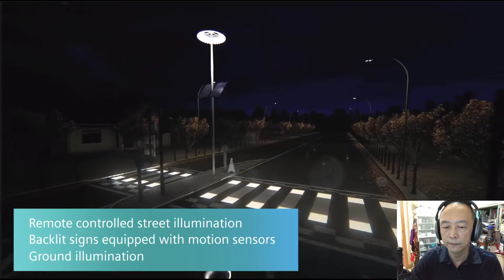西门子斑马线安全方案